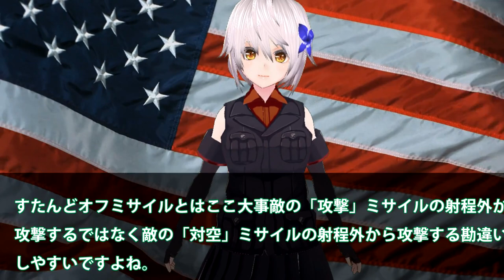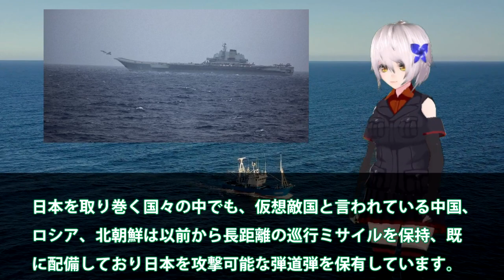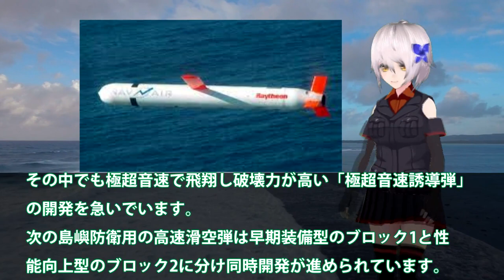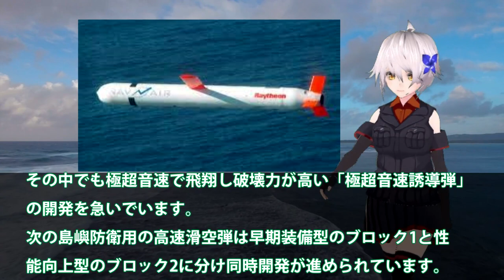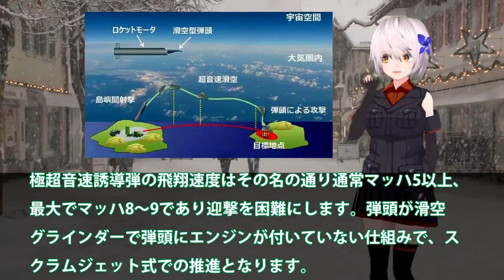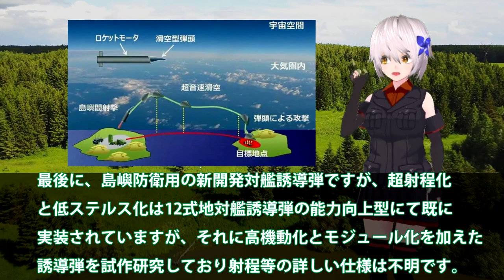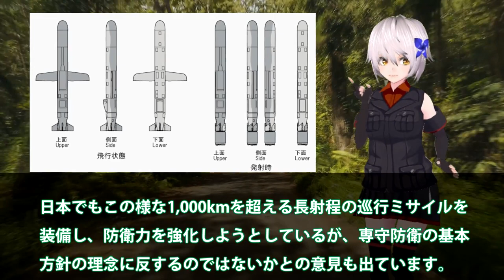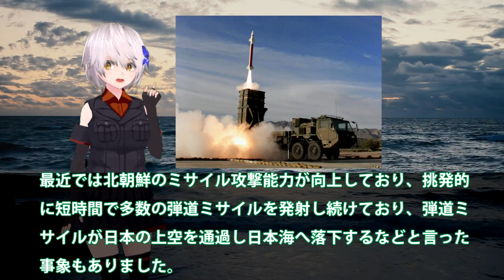純国産高速滑空弾空母キラーへ射程1000キロ！遼寧や山東一撃撃沈12式延伸とは？トマホーク500発に世界が震えた・・・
関連動画
米潜水母艦「フランク・ケーブル」 英空母「クイーン・エリザベス」など【日曜安全保障】まとめました(2022/02/15)

引用・転載「出典：海上自衛隊ホームページ」
引用・転載「出典：航空自衛隊ホームページ」
引用・転載「出典：陸上自衛隊ホームページ」

F-35が20機!!【ライトニング空母とは？】”最新”強襲揚陸艦トリポリ/アメリカ海軍・海兵隊